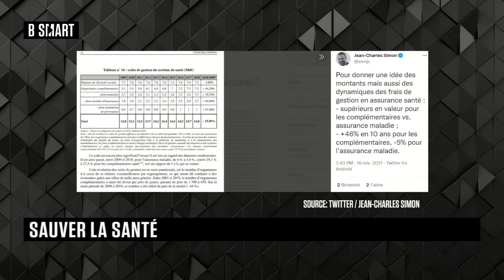BE SMART - L'interview de Jean-Charles Samuelian-Werve (Alan) par Stéphane Soumier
Mardi 5 avril 2022, BE SMART reçoit Jean-Charles Samuelian-Werve (co-fondateur et CEO, Alan)